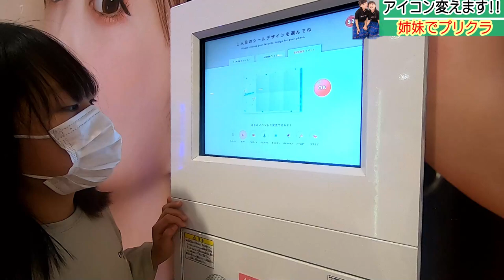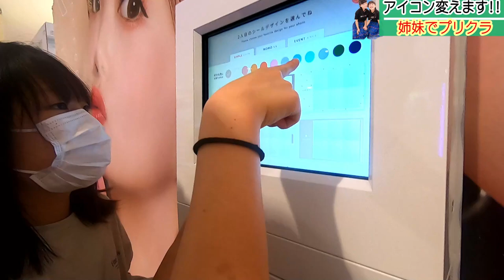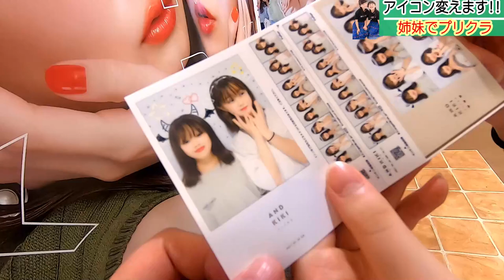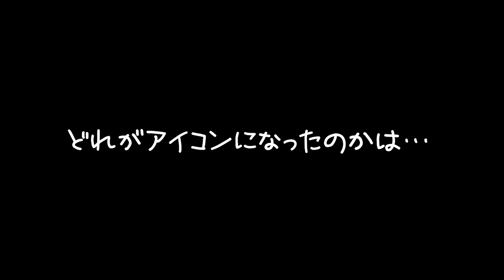姉妹でプリクラ撮影！アイコン変更しました(インスタ・Twitter・TikTok)